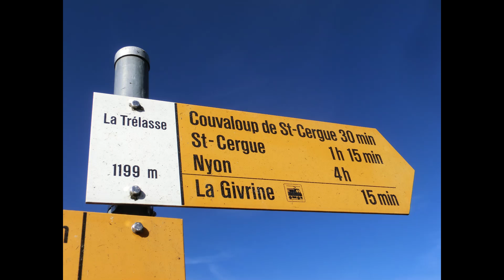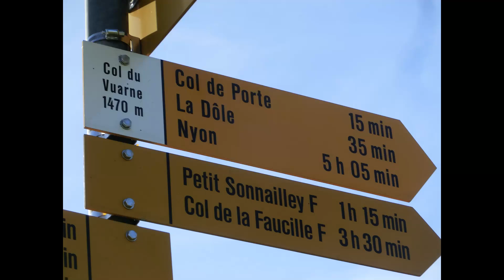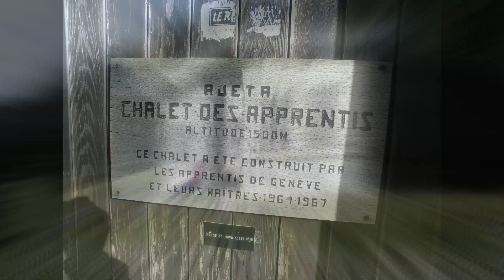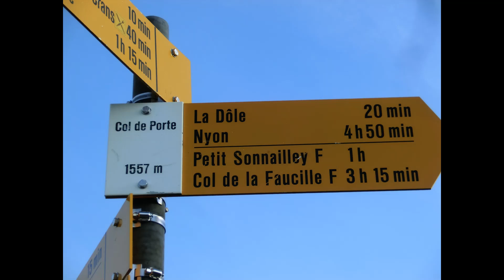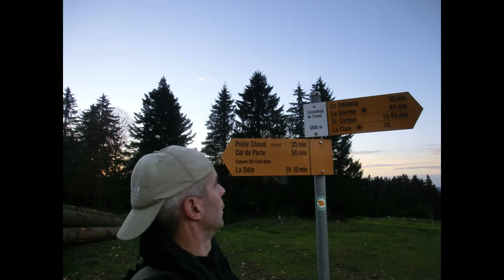2014-11-02 Dappes Trélasse Saint-Cergue Vuarne Col de Porte Poêle Chaud La Dôle Couvaloup Randonnée